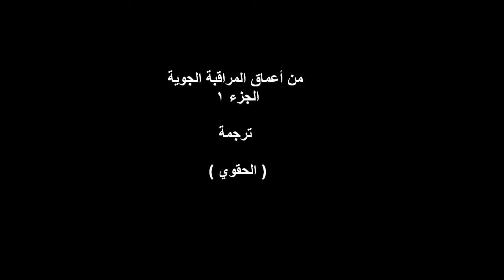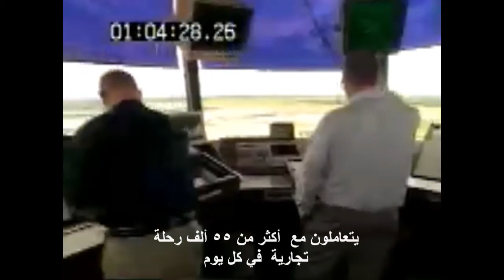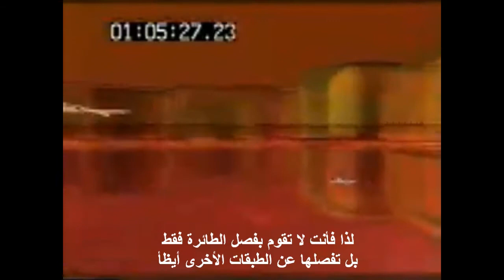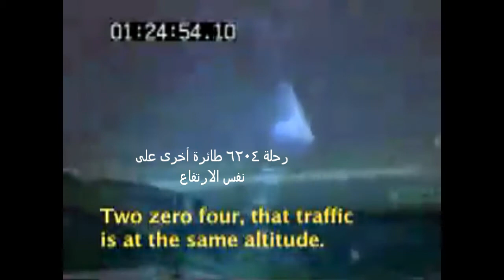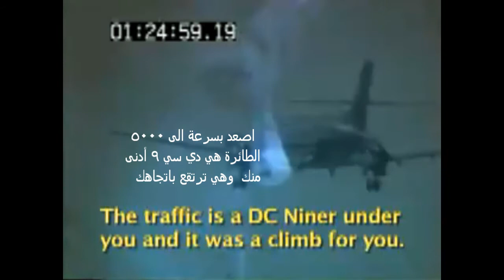من اعماق المراقبة الجوية ج1/ ترجمة الحقوي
ترتحل الطائرات وعلى متنها المسافرين عبر السماء من مطار الى مطار, لم يسأل أحد عمن يتحكم في تلك الطائرات
أو من يقوم بتوجيهها. إنه المراقب الجوي الذي يقوم بذلك للمحافظة عليها من الاصطدام ببعضها البعض ولتصل الى
وجهاتها سالمة.

ترجمة الحقوي.